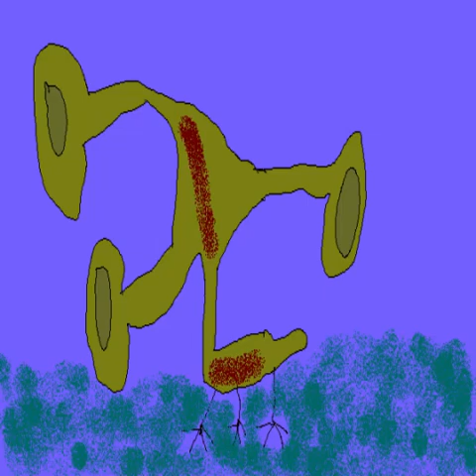All Locations In That Conclusion (Remastered) Stage 3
This is where the conclusion of coherent memories locates. Not specified. You at this stage is falling apart. Forgetting entire loved ones. Before... It... Comes...

Chapters:

0:00:00 - E1 Bewilderment
0:04:38 - E2 Aftermath Of Grief And Adaptation
0:09:04 - E3 You Know For You It's Hell On Earth, But You Still Try To Ignore It
0:15:28 - E4 Thoughts Of Youth Remind You To The Foggy Past
0:20:49 - E5 It Just Doesn’t Work Anymore
0:25:44 - E6 You Won't Be Lasting For Long
0:30:05 - E7 A Memory Implanted Far Down Beyond Reach
0:32:35 - E8 Life Has No More Meaning For Us
0:37:06 - E9 Time Just Goes On Even After The Conclusion
0:41:45 - E10 Moist Pad Full Of Tears
0:45:43 - E11 Bliss Won't Last Long, Honey
0:50:39 - E12 Drift In Late
0:56:30 - F1 Think... Think Positively For Your Own Sake
0:58:02 - F2 Those Variety Of Questions To Ask About The Future
1:02:29 - F3 It's Only Closer And Closer
1:06:56 - F4 Sad Melody, Dear To I
1:12:47 - F5 There Is Way More To Know About The Conclusion
1:16:57 - F6 The Sympathy For Life Is Stuck In The Past
1:22:06 - F7 Your Head Feels Dizzy
1:28:49 - F8 Your World Is Crumbling Apart
1:33:30 - F9 The Introduction Of Without Awareness
1:34:46 - F10 You Were My Everything Back Then
1:39:17 - F11 It Keeps Going, Even After Mine Too
1:44:29 - F12 Do You See Awareness Falling Out Of The Sky, Baby?